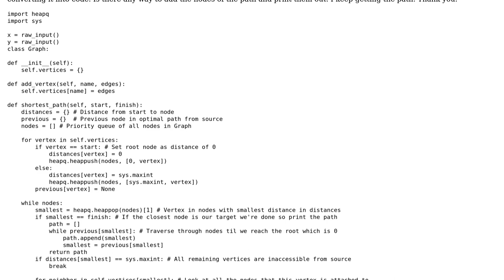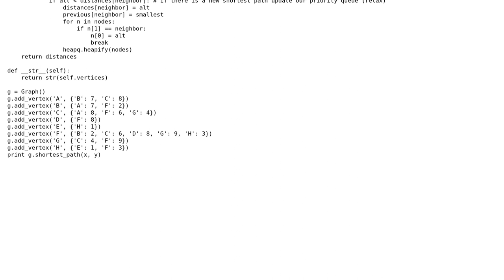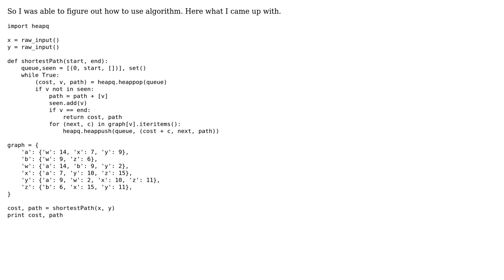Dijkstra's algorithm help in Python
With thanks & praise to God, and with thanks to the many people who have made this project possible! You are responsible for your own actions.